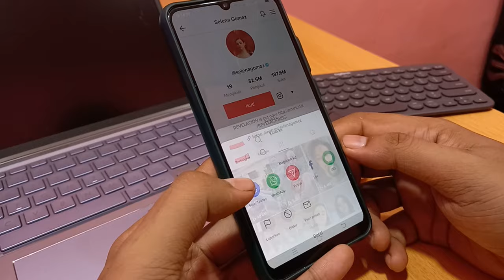Cara melihat link bio tiktok orang lain